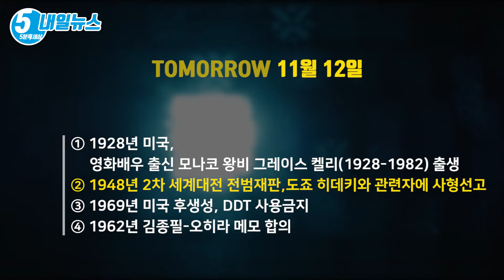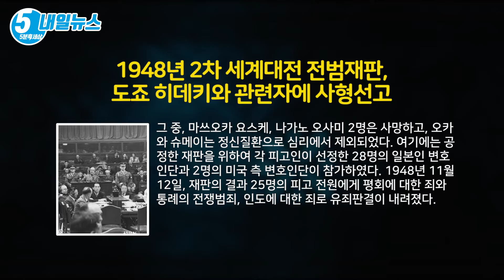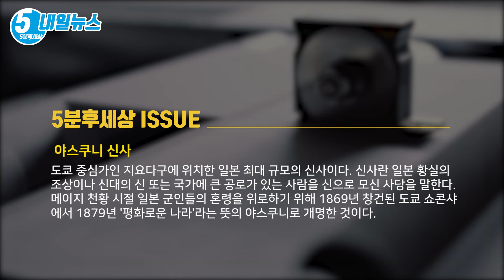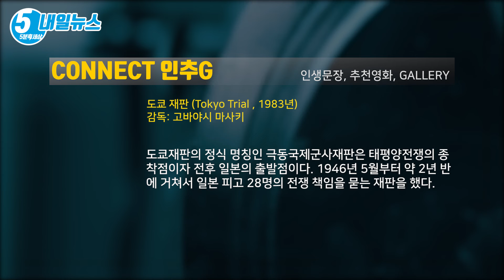평화로운 나라'라는 뜻의 야스쿠니로 개명한 것 [내일뉴스 11월 12일][5분후세상]